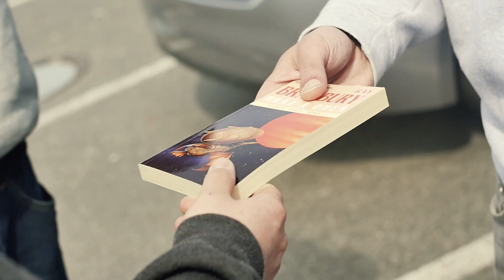LA4 & DJ LIL ROWA | Live in Prešov | AFTER VIDEO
LA4 & DJ LIL ROWA /
Strana Východná /
Sekvoja & Dj Rezumé /
Meddik /
NaRaZ